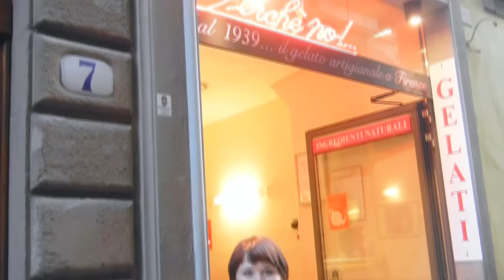Iowa State University Study Abroad Shorts: Italy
Kaitlin Heinen describes her experience in Italy while studying abroad through ISU's new Shorts Programs.